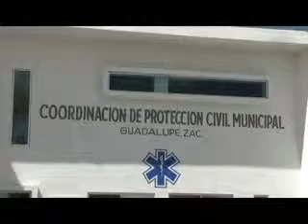zac 130927 afectacioneslluvias pcgpe